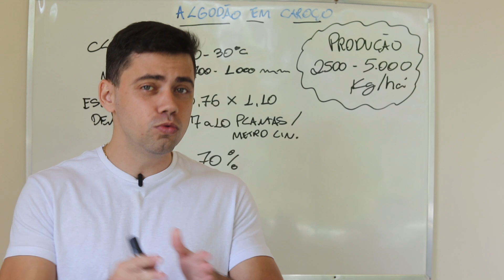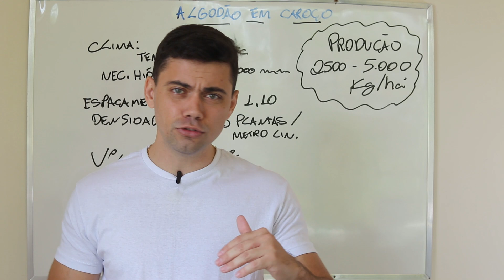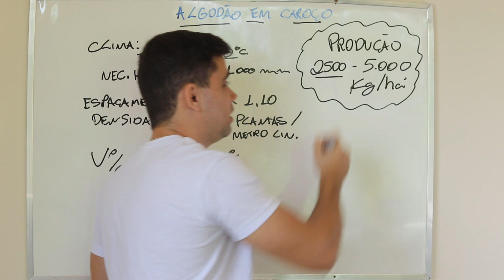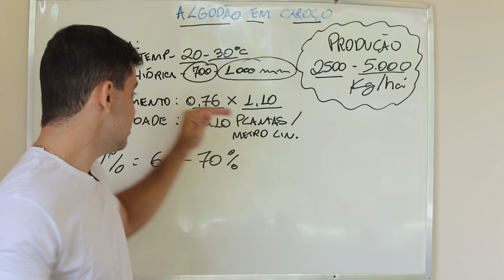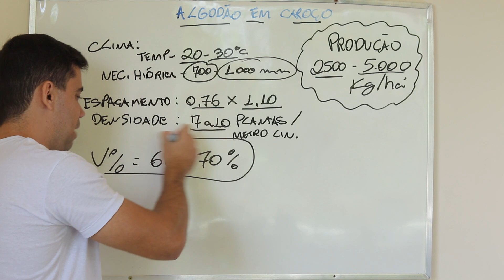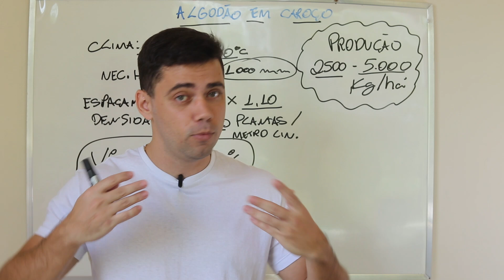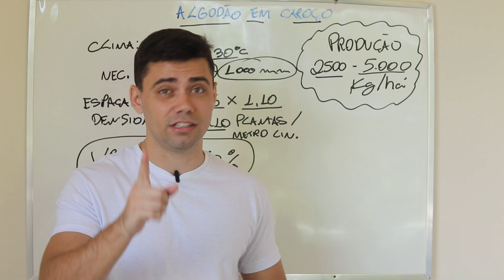ALGODÃO | #1 Necessidades básicas para plantio - Daniel Scotá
✍ Para conhecer mais sobre o CPRAC: principal curso de interpretação de análise de solo e recomendação de adubação, calagem e gessagem clique no Link ➡

No primeiro vídeo da série sobre adubação do algodão, o professor Daniel Scotá explica quais são as necessidades básicas iniciais para o plantio do algodão.